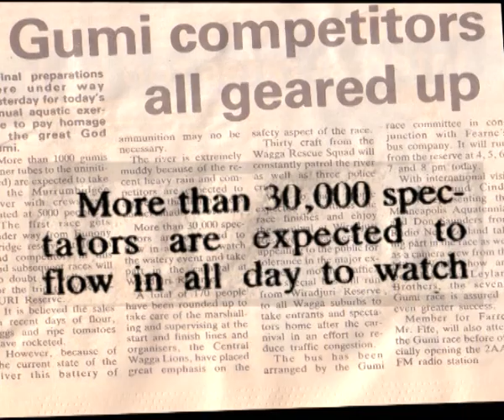The World Championship Gumi Race, Wagga Wagga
Historic footage and interviews from Wagga's iconic Gumi race.

This film was made as part of the Made in Wagga exhibition, which was presented by the Museum of the Riverina in 2005. The exhibition explores six key themes relating to things Made in Wagga.